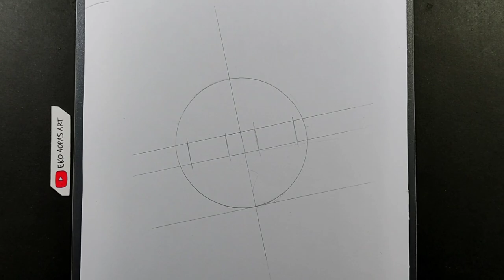How to Draw Baji Keisuke from Tokyo Revengers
Drawing Baji Keisuke
Tokyo Revengers

💡Materials:
- HB Pencil
- Mechanical Pencil
- 2B Pencil
- 7B Pencil
- Snowman Drawing Pen 0.1 & 0.2
- Draw Paper A4
- Tutup Gelas

⭕Drawing Other Tokyo Revenger Characters

♥Thankyou